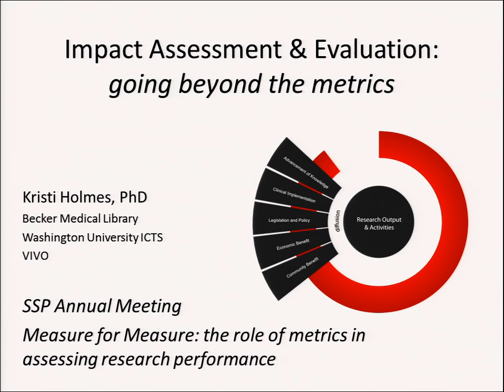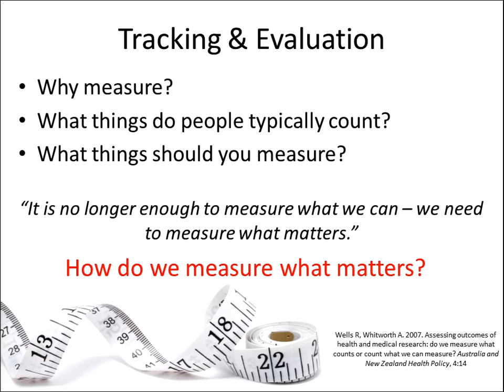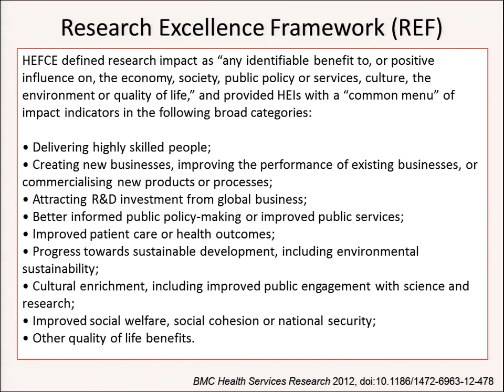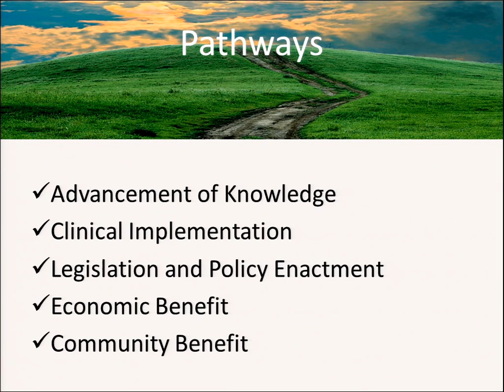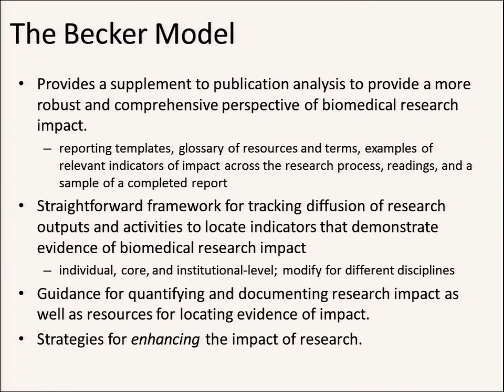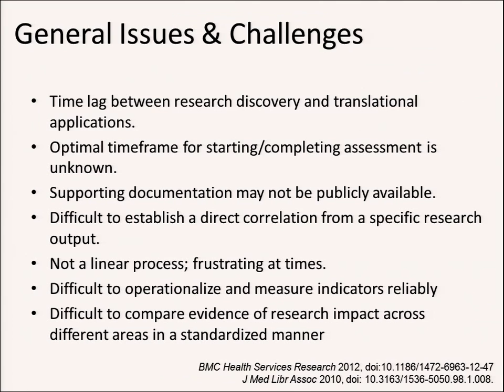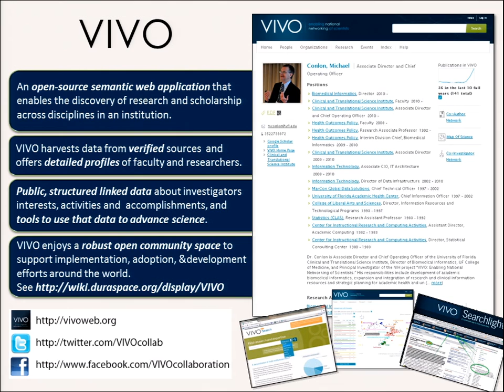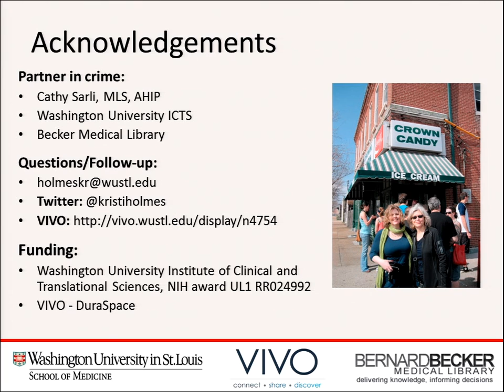066 13 GG C3 1600 Holmes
2013 SSP 35th Annual Meeting Concurrent 3C: Measure for measure: The Rose of Metrics in Assessing Research Performance
Speaker: Kristi Holmes, Becker Medical Library, Washington University School of Medicine